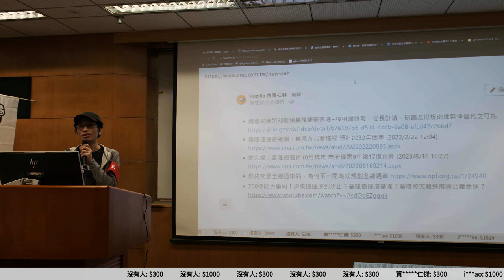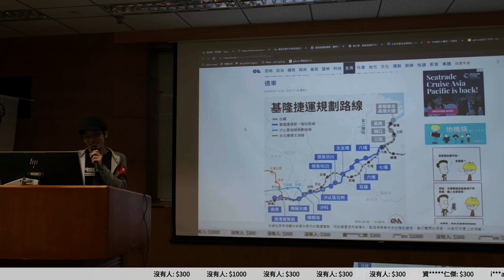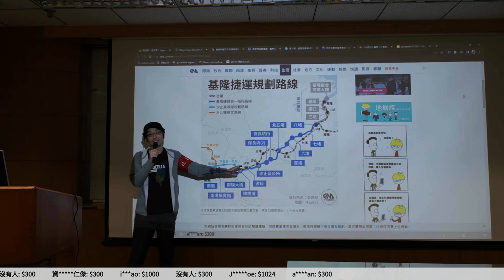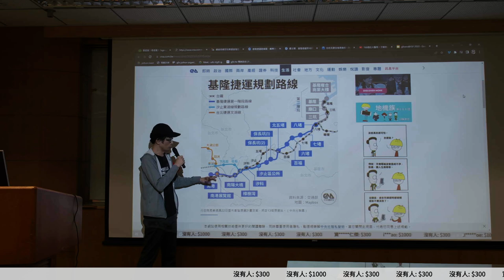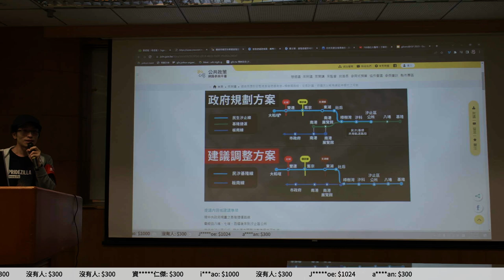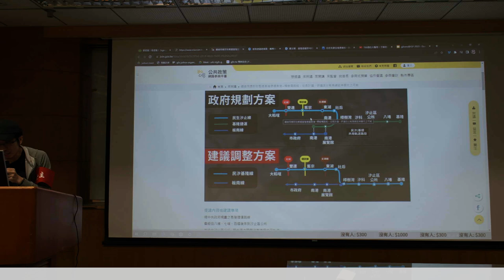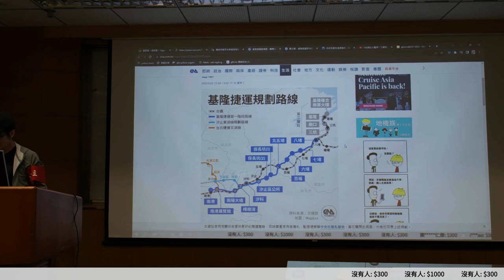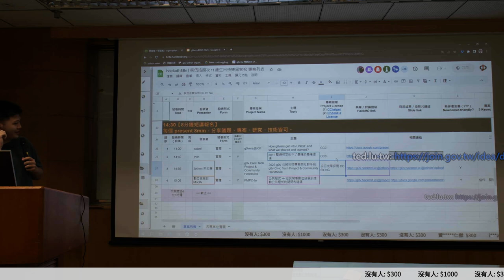g0v tw hackath58n — 中場短講 — 暫緩核定到不了基隆的基隆捷運 ／ Irvin — 11歲生日快樂黑客松